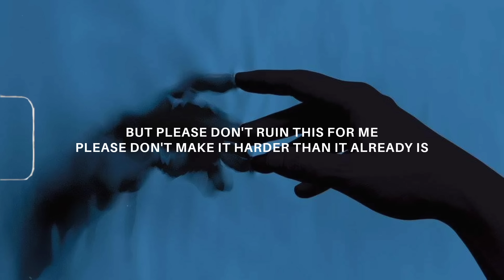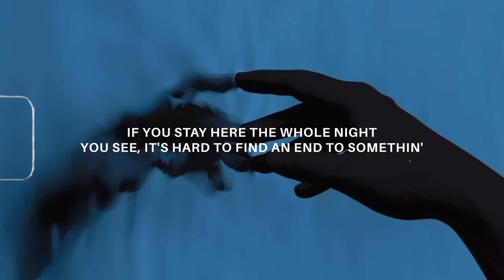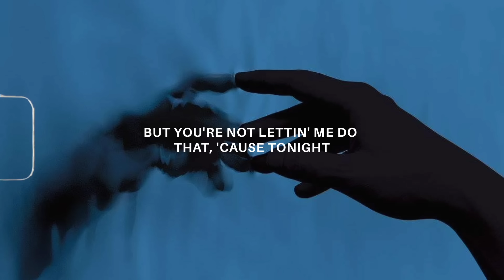memories x another love (lyrics) tiktok version | tom odell x conan gray